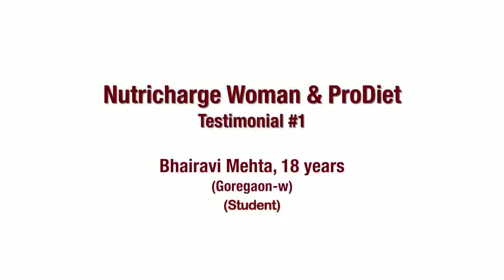Nutricharge Woman & Prodiet(Protien Powder) की टेस्टीमोनियल फीडबैक एक युवती की जुबानी।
Secret of Success, law of Attraction Formula, Dhingra, Dinesh Chaudhary rcm business, direct selling industry in India, roll of rcm business in India, motivational seminar at chapra bihar, mlm business ke rup me rcm business, parmod gulati, Mukesh Kothari, Surendra vats, Mahavir Saharan, jarnail Singh, Ravi op Sharma, TC Chhabra, Nutricharge, gooddot haritsabjivni, s atri, Vijay virodhiya Rakesh Sharma RCM hero, BC Chhabra, KC Chhabra, Satish pandit, network marketing, direct selling industry mlm.